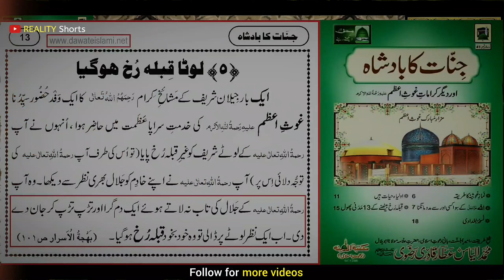STORIES 😡..!!! Reply by Engineer.